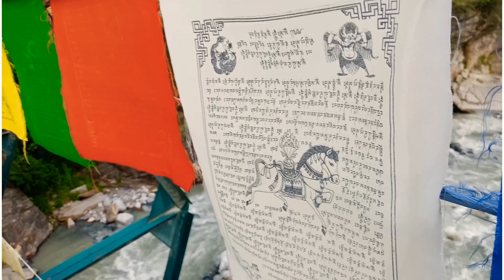Took bike for evening walk // royal enfield and mountains // mountain biker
Happiness is not something ready made. It comes from your own actions.

H. H.  The Dalai Lama

I Took my horse for walk.
I gain some fats.
He shed some fats.